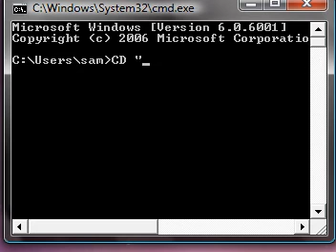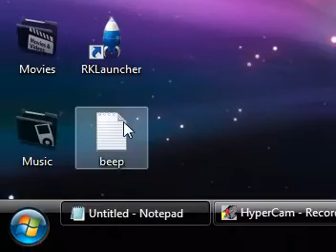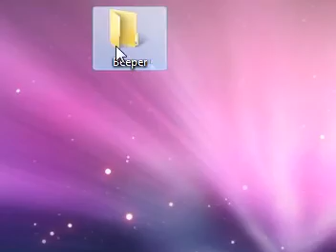How to create a Batch Beeper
PROGRAMS USED:
NotePad [Windows Default Programs]
Command Prompt (CMD) [Windows Default Programs]

If you create the "beep.txt" and it's been added to the batch then you can use it for anything, such as a drive formatter to beep when it's done, for example. Con is short for console (Keyboard) but if you were creating a program that needed in a text file, then you wanted to be able to place the text file on the desktop, just replace the "con" with the path name in quotes, eg. copy "C:\Program Files\MyProgram\MyProgramsTextFile.txt"
"%userprofile%\desktop\Report.txt"

If Report.txt already existed, it would add the text to it, not overwrite it. To overwrite it you would have to use the del command:
del "%userprofile%\desktop\text.txt"
copy "%programfiles%\Program\report" "%userprofile%\desktop\text.txt"
This will delete text.txt then create another file by the same name and extension.

Yeah, bet all that makes sense.